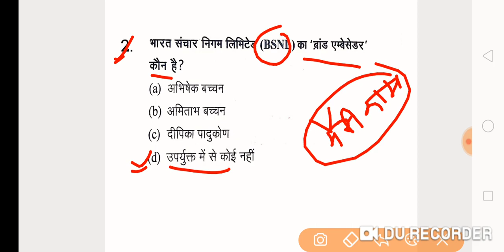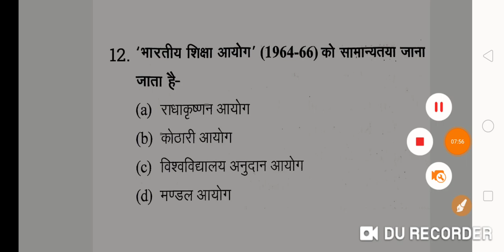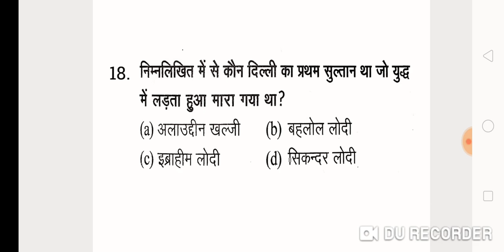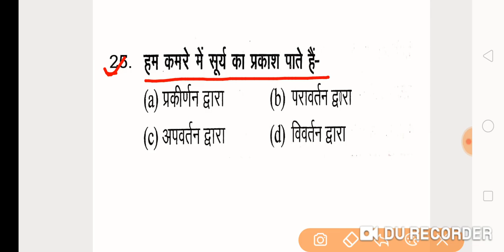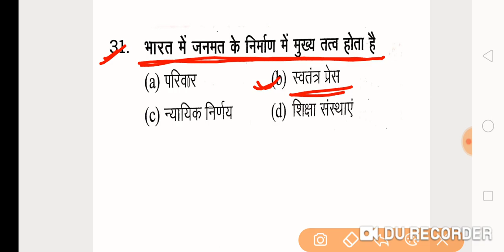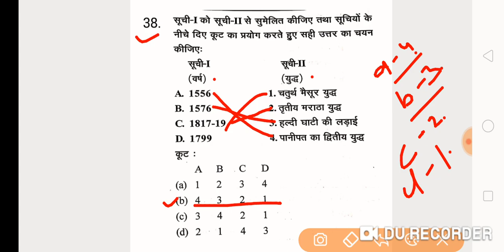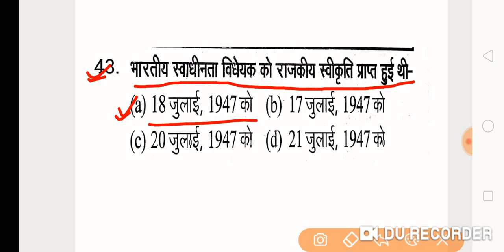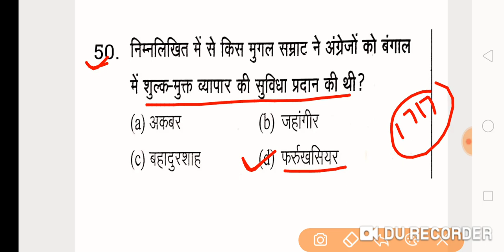सामान्य अध्ययन// GIC (lecturer/प्रवक्ता)|| महत्वपूर्ण संभावित 50 प्रश्न